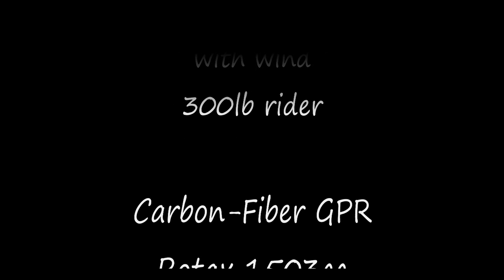Blackbird GPRXP first shakedown run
Taking the Blackbird out on Saguaro Lake on a busy afternoon, and working out the bugs. Still have a few minor leaks, and havent set the boost or handling yet. Lots of details to fix.